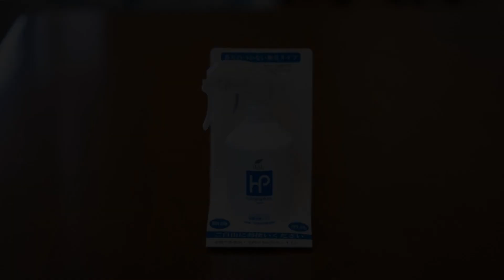Onomichi Daiichi Hotel, Onomichi, Japan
About Property:
Just 400 m from JR Onomichi Train Station, Daiichi Hotel offers rooms with an attached bathroom, free internet and sea or city views. The hotel has a Japanese restaurant.
Rooms at Onomichi Daiichi Hotel are equipped with a fridge and tea maker. Each has air conditioning, and the private bathroom includes a bathtub and slippers.
Senkoji Park, Senkoji Temple and Senjoki Ropeway are all 1.5 km away. Nakata Museum is about a 15-minute walk. Saikok...
Property Type: Hotel
Address: 722-0037 Hiroshima, Onomichi, Nishigosho-cho 4-7, Japan
Searching For
1. Onomichi Daiichi Hotel - Onomichi - Japan
2. Onomichi Daiichi Hotel - Onomichi - Japan Address
3. Onomichi Daiichi Hotel - Onomichi - Japan Rooms
4. Onomichi Daiichi Hotel - Onomichi - Japan Amenities
5. Onomichi Daiichi Hotel - Onomichi - Japan Offers and Deals
Audio Credit:
Track Title: Reasons To Hope
Artist: Reed Mathis